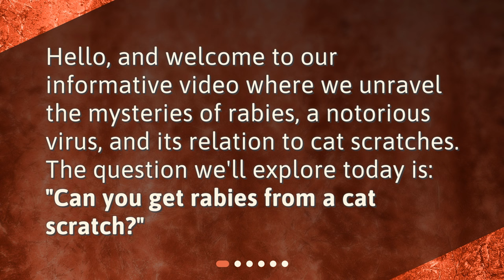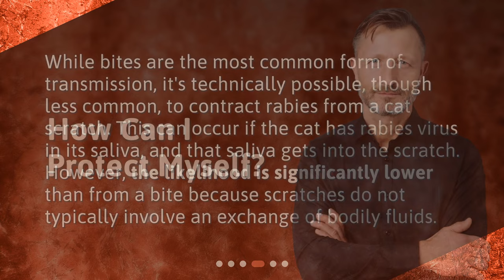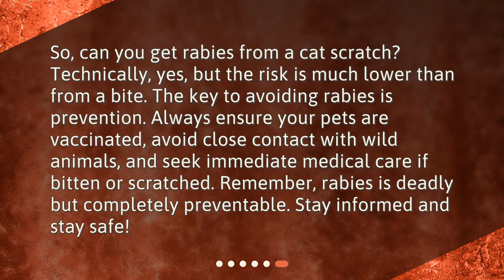Can I get rabies from a cat scratch?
"Cat Scratches and Rabies: Unveiling the Connection" • Unveil the truth about rabies and cat scratches in this informative video! Can you really get rabies from a cat scratch? Find out now and learn how to protect yourself and your pets from this deadly virus. Stay informed and stay safe!

00:00 • Can I get rabies from a cat scratch?
00:19 • What is Rabies?
00:35 • How is Rabies Transmitted?
00:53 • Can I Get Rabies From a Cat Scratch?
01:20 • How Can I Protect Myself?